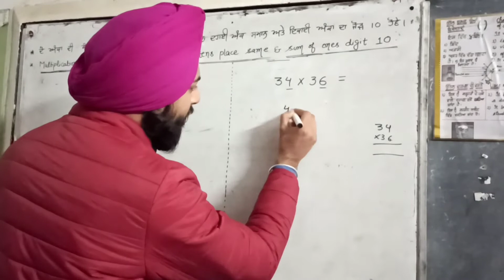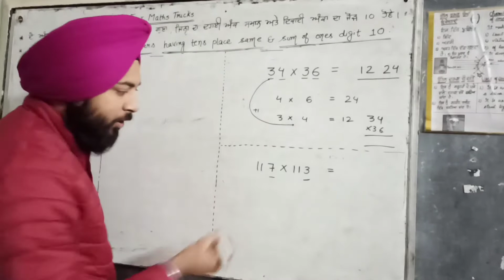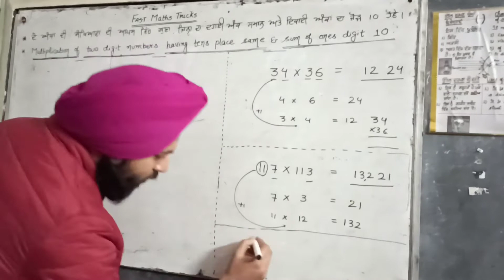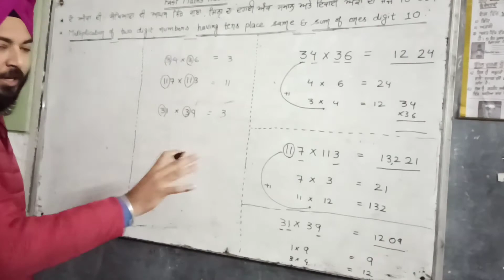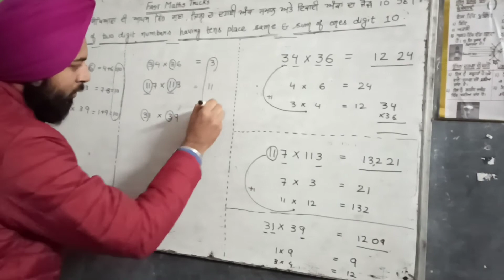Easy way to do Multiplication of two digit number.